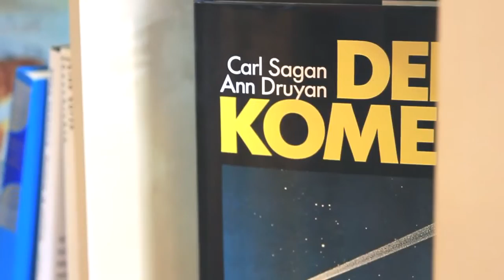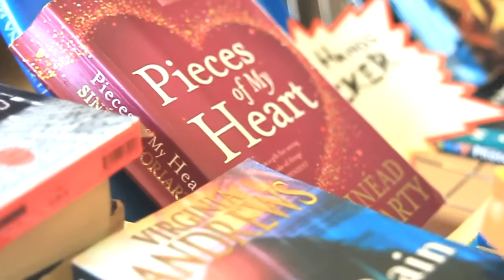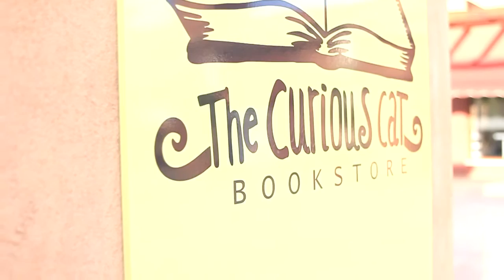The Curious Cat. International Bookstore.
Preparativos para la gran inauguración.